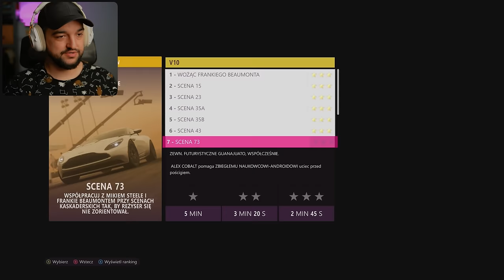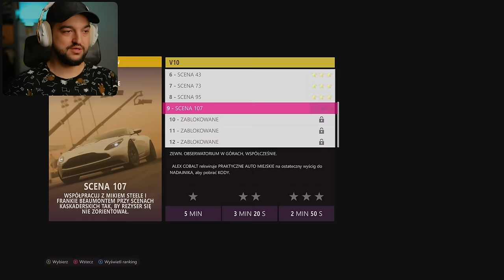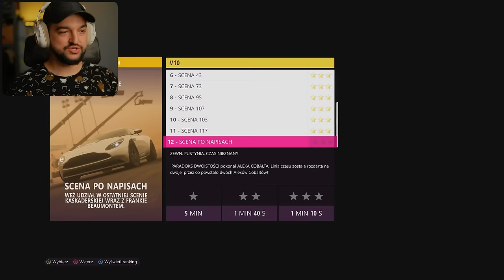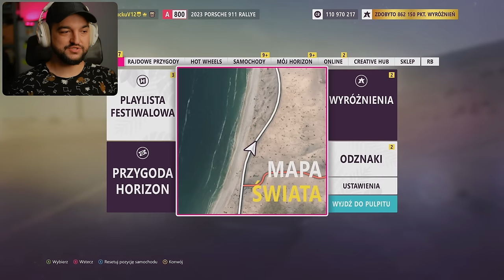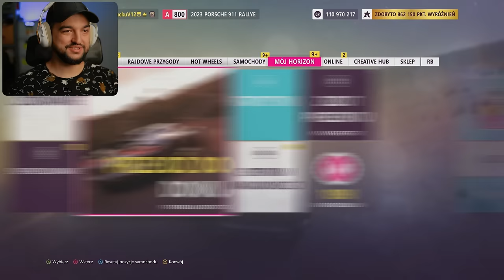Nigdy nie robiłem tych misji 🫥 | Forza Horizon 5 na 100%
Zawsze zostawia sie te misje na później a okazuje się, że niektóre są bardzo fajne 🦾